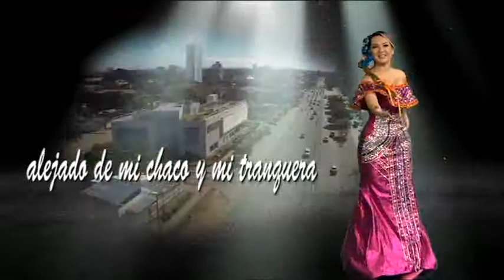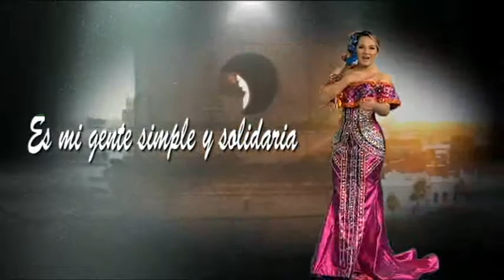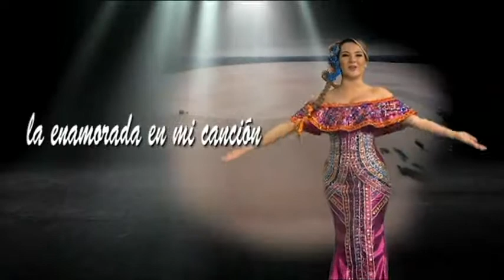Tierra Como Mi Tierra - Fernando Eid, Nicole Rossell & Valentina Wehbe, de Bolivisión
🎉 Felicidades SantaCruz 🇳🇬 🇳🇬 🎉

Dios me dió el privilegio de haber nacido en ésta hermosa tierra y hoy con todo nuestro cariño y humildad, rendimos un homenaje por el 210 aniversario del primer grito libertario de SantaCruz, cantando uno de los temas más emblemáticos que tenemos: "Tierra Como Mi Tierra"!! 🎶🎵🎤 Del gran Charles Suárez, en la versión del maestro Tingo Vincenti.

Acompañado de mis colegas y amigas Nicole Rossell & Valentina Wehbe, con una producción de Al Día Bolivisión de la Red Bolivisión bajo la supervisión de Giovana Valdivia y con el apoyo de: Studio "C"

No hay tierra como mi tierra!! 👏🏻🇳🇬🎉🎤🎵🎶